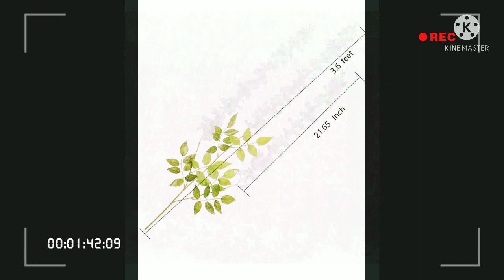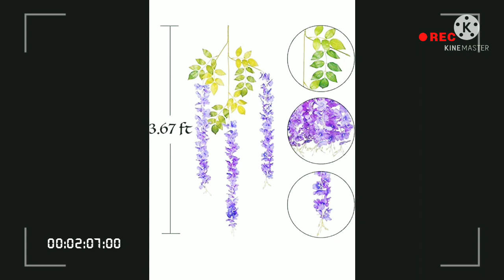kariparsh { folingh }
falling for wedding decoration it have many different colours and it's can use for birthday decoration also we can use for many other think
In this channel you will get to see all the decoration items
birthday party decoration items

ganpati decorations

merry christmas decorations

happy new year decoration items

room decor items

wedding decorations

and all the decorations

shop address
#15-8-63/1 Siddember bazar Hyderabad 500012